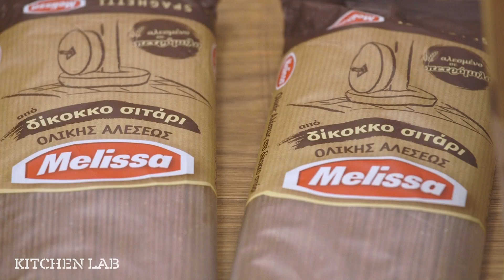Σπαγγέτι με Πέστο (alla Genovese) | Άκης Πετρετζίκης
Ειδικοί συνεργάτες: Mary-Rose Ανδριανοπούλου, Γιάννης Μπουροδήμος, Δημήτρης Δήμας, Μάρκος Παπακωνσταντίνου, Κατερίνα Βασιλακοπούλου, Μαρία Βασιλακοπούλου, Κελλίνα Δημητριάδη, Γιάννης Μάργαρης, Έρη Χρηστογιάννη